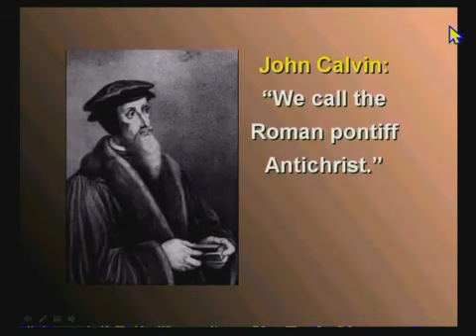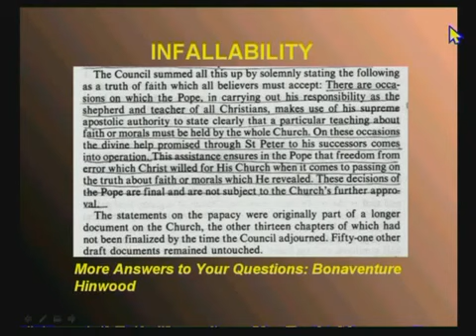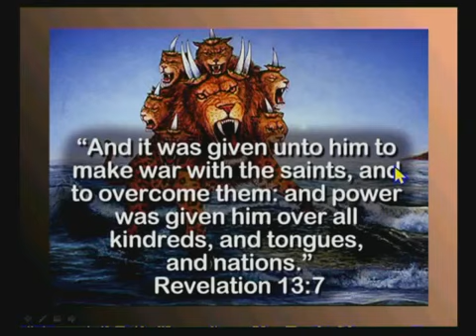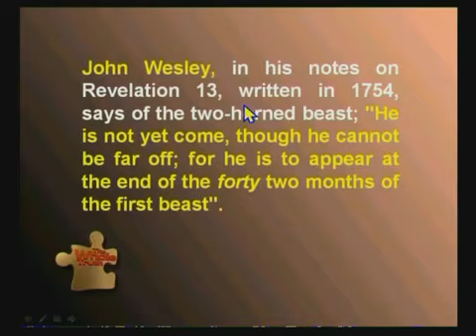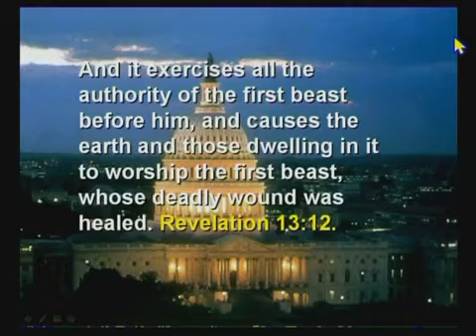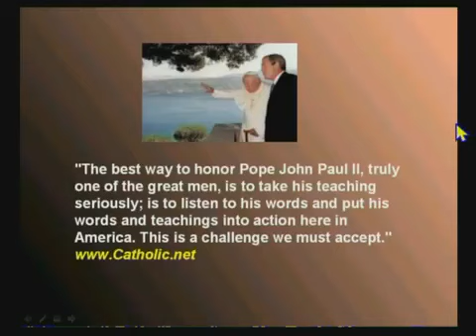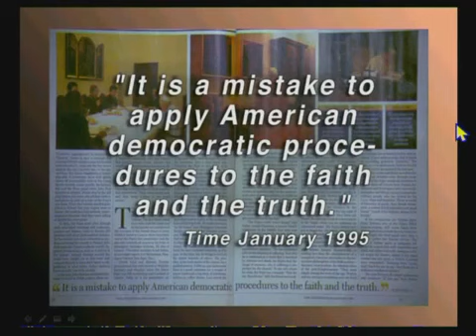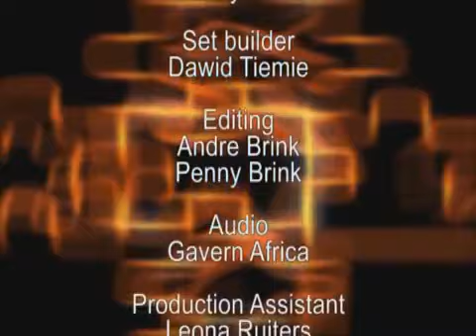The Whole Truth - Part 15 - Two Beasts Become Friends - Walter Veith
This is an expose of Revelation chapter 13 where the beast out of the sea and the beast out of the earth become friends, culminating in a new system of worship which honors the first beast.

Clear evidence is provided as to the nature of these political powers, their aims, and objectives.

Since the issue is a matter of life and death with eternal consequences, it is vital that we understand who these powers are.

Comments, subscriptions, likes and rumbles are welcome on our channels:
The Loud Cry on Rumble: